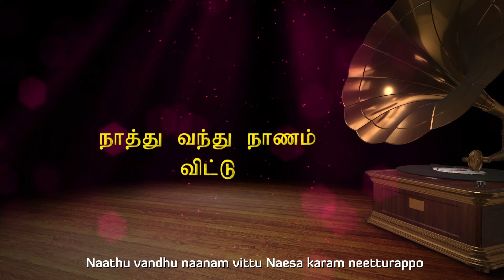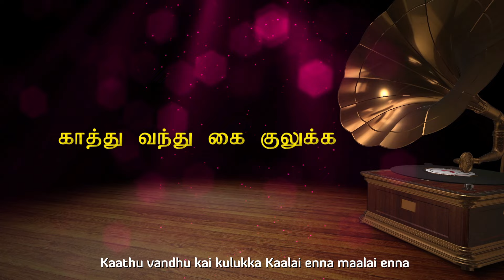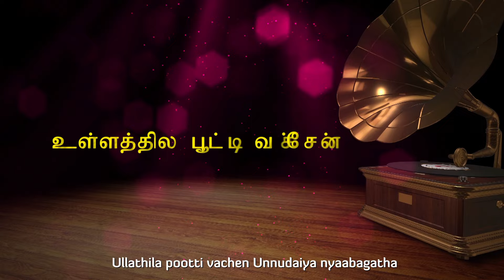Enkitta Mothathe - Onnodu Rendunnu Lyric | Vijayakanth, Shobana | Ilaiyaraaja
Listen to Onnodu Rendunnu song from the movie Enkitta Mothathe

Movie - Enkitta Mothathe
Song - Onnodu Rendunnu
Singer -  Malaysia Vasudevan, S. Janaki
Lyrics -  Vaali
Cast - Vijayakanth, Sarathkumar, Shobana, Kushboo
Director - R. Sundarrajan
Banner - Raajeshwari Sundarrajan
Producer - Raajeshwari Sundarrajan